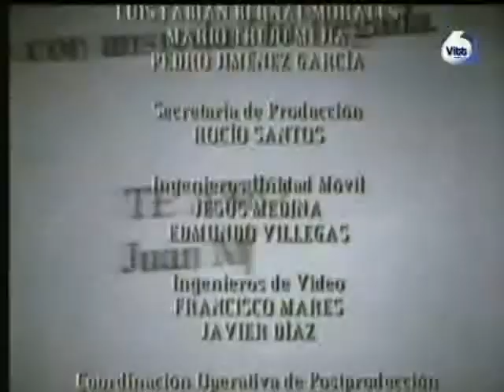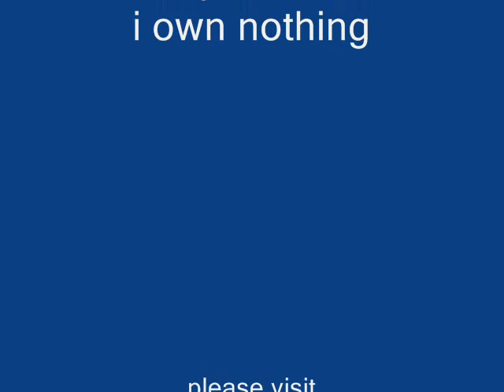el alma herida capitulo 51-5